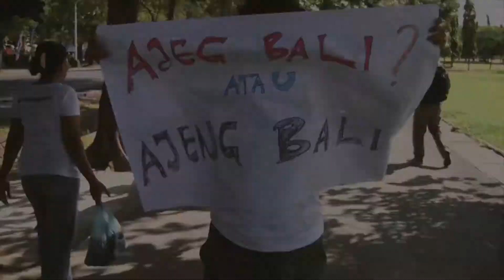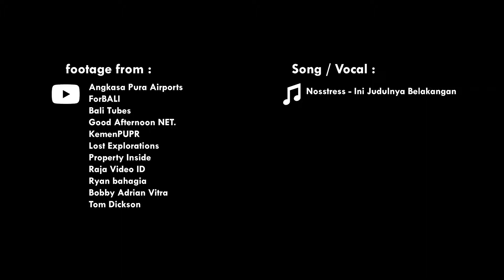Nosstress - Ini Judulnya Belakangan [BUKAN] VIDEO CLIP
tidak lupa
dengan rakyat bali berjuang menolak reklamasi bali saat itu

Original Song / Vocal :
Nosstress - Ini Judulnya Belakangan